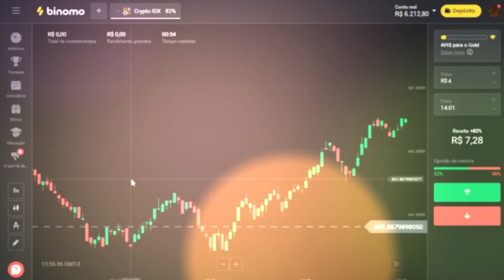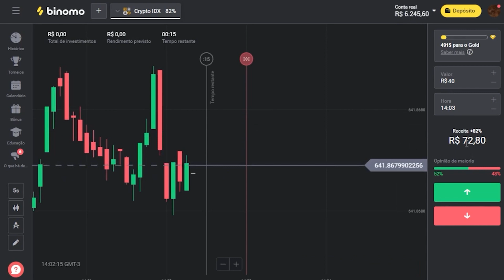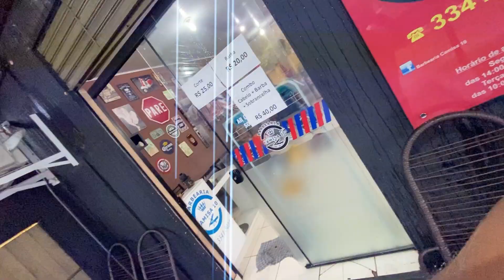ELE FICOU CARECA TAMBÉM TROLLAGEM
Clique no link oficial do Binomo Brasil para baixar o app de negociação Binomo e receber R$ 4.000,00 em sua conta demo Use o código promocional LYY9t95 para duplicar 100% o primeiro depósito.